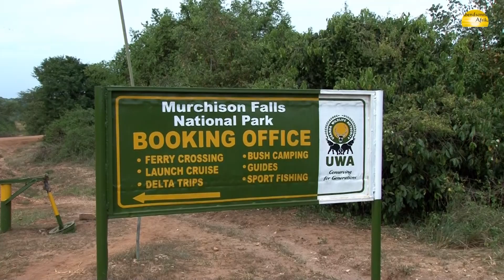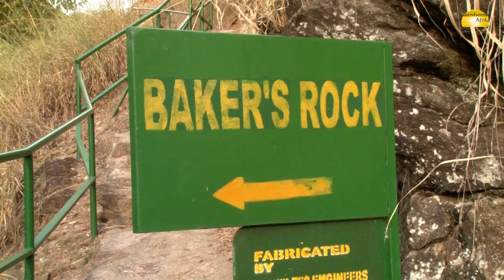Murchison Falls Nationalpark, Uganda - © Abendsonne Afrika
Der Murchison Falls Nationalpark ist nach den imposanten Murchison Wasserfälle benannt, bei denen sich der Nil mit lautstarkem Getöse durch eine 7 m breite Engstelle und ca. 43 m Tiefe stürzt. Erkunden Sie dieses einmalige Gebiet mit Abendsonne Afrika - Ihre Safarispezialisten.

Diese Videos könnten Sie auch interessieren:
Finden Sie Ihre Traumreise mit unserem Reise-Finder
Werden Sie Teil unserer Community